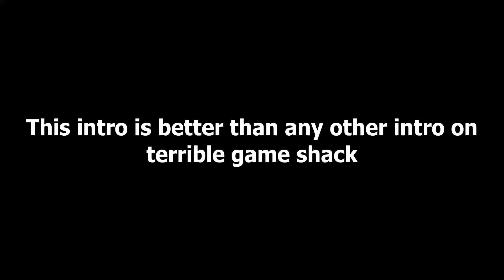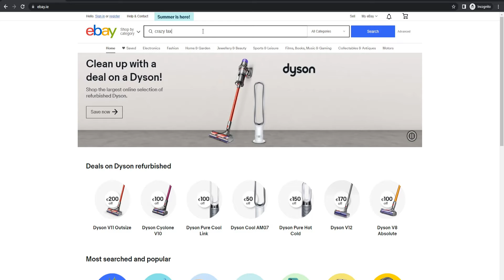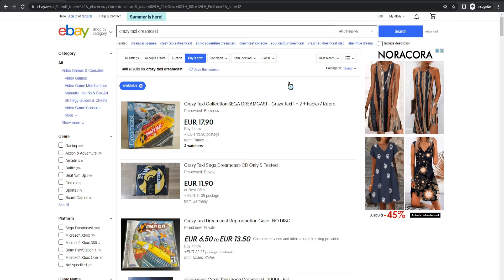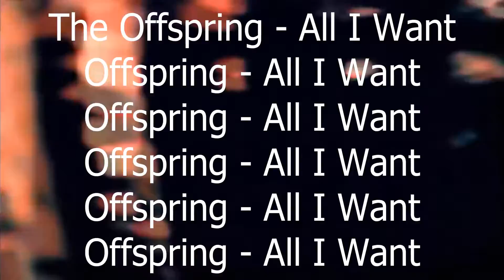you can drive CJ around in a taxi in this game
dude likes this game